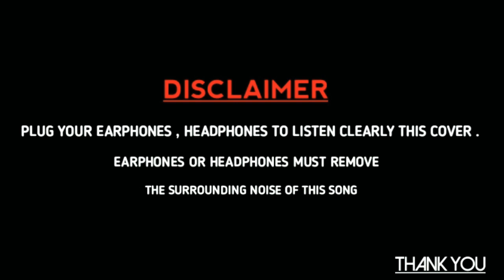CHALE AANA X TUJH ME RAB DIKHTA HAI X HAULE HAULE MASHUP | COVER BY DAKSH RAJPUT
Hi guys . 👋👋👋

How you do in . ? 👍✌

So there comes my new video of The three  bollywood songs chale aana and tujh me rab dikhta hai and haule haule ...    🎤🎤🎙🎙

Follow me on these accounts to see my more videos and many more ...

So if you enjoyed please hit thumbs up. 👍👍👍👍

And also Don't forget to press bell icon..🔔

Keep loving keep singing ...🎤🎤💓💓

JAI HIND 🇮🇳